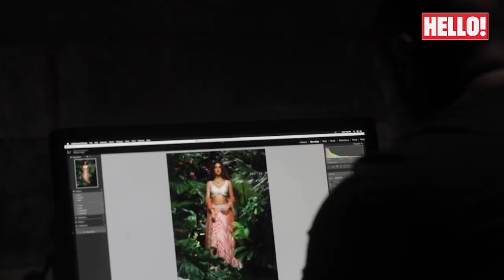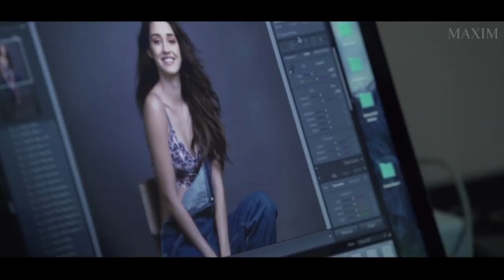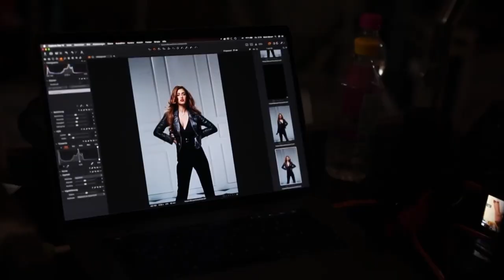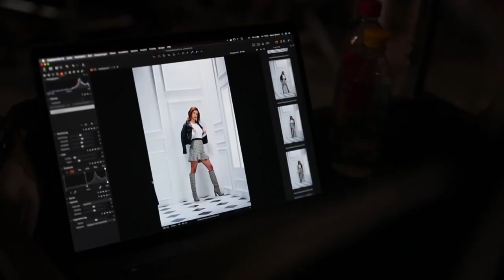Disha Patani's Best Photo Shoots | Why Disha is the most Glamorous and Sensational Star, Check out..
Disha Patani is one of the most searched actress on Instagram. She has more than 30 million followers on Instagram. She wins the hearts of her fans with her stylish and glamorous photos. She is also one of the fittest actress in Bollywood.

This Video is dedicated to Disha Patani and all her Fans.

We know you are one of the biggest Fans of Disha.

Disha Patani is the rising star of Bollywood.  She is one of the most beautiful, glamorous and sensual actress. She is the poster girl. She is known for her bold and beautiful photos.

Here we present to you some of Disha's Best Magazine Covers.

Team BEST OF BEST.

Image & Video Credits:
Hello
L'Official
Cosmopolitan
Maxim
FHM
Grazia
Travel+Leisure
Harper Bazaar
Filmfare

7th_Floor_Tango
A_Dusty_Road
Blue_Macaw
Canal_3
Creeping_Spiders
Dancebroom_Riddim
Friday_Fugue
Highway_Wildflowers
Kreuzberg_Nights
My_Train_s_A_Comin
Night_Driver
Playdate
RESPECOGNIZE
Role_Player
Savior_Search
The_Nexus_Riddim
True_Messiah
Winter_of_Love